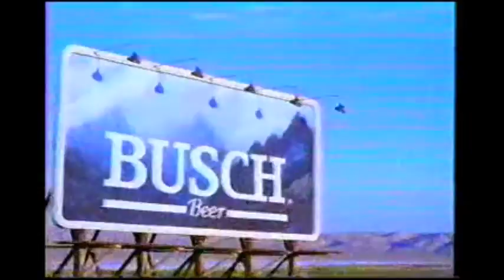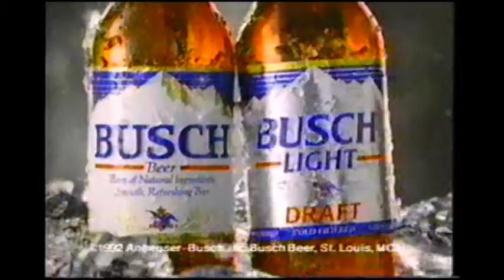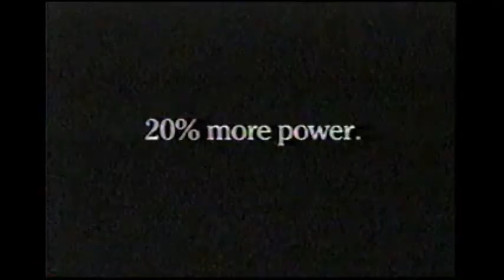1990's TV Commercials: Volume 58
Year: 1992
Network: ESPN
Show: 1992 First Union 400

Ads:

Budweiser
Suzuki
Fram
Autozone
Busch
Geo
Chevrolet
Valvoline
ESPN
Buick
Valvoline
Kawasaki
Discount Tire Co.
The Salvation Army
ESPN Ad: Monday Night Baseball
Valvoline
NASCAR
ESPN Ad: Saturday Night Thunder
Autolite
Buick
Busch
Kodak